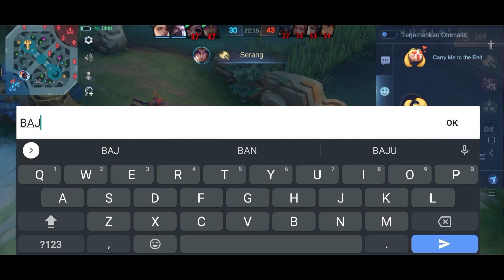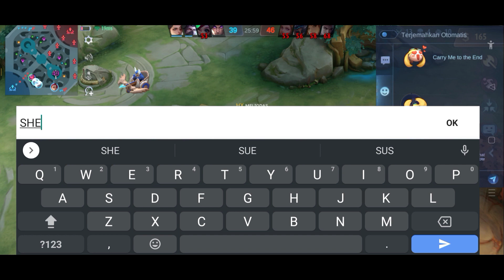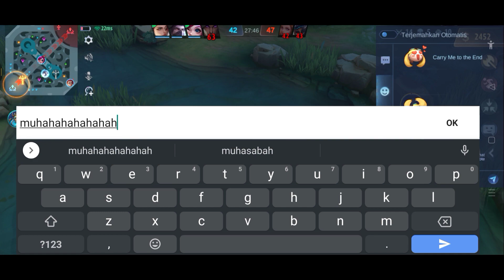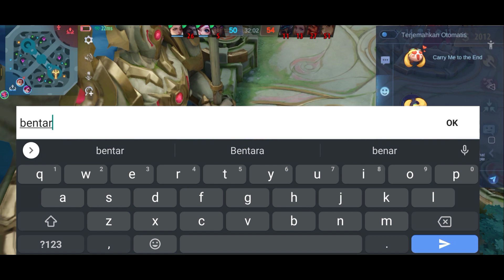Gameplay Top Build/emblem Hero Saber Mlbb (SKAY A) To Pertempuran sengit Land Of Down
Hai kawan .

Dan kali ini saya hadir untuk menghibur kalian semua. Dengan membagikan video terbaru saya tentang mobile legends
Dan semoga teman-teman semua terhibur dan senang dengan video-video saya

menggunakan ponsel Oppo 11
Perekam layar

Edit menggunakan Kinemaster dan alight motion

Oleh : CetaZ
SUKA Video saya
Dan Nyalakan Notifikasi